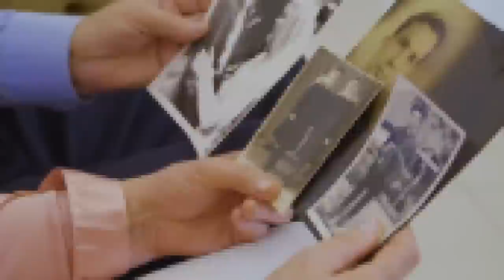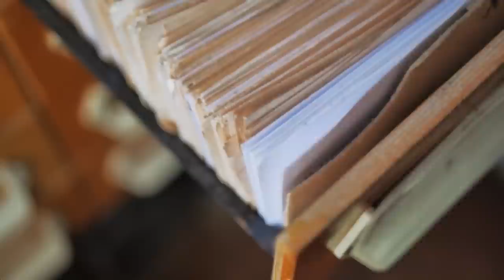Discovered Explorer’s Photo Album Reveals What He Found Hidden in the Jungle!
The jungle is full of mysteries. Although the researchers are currently trying to unravel the mysteries that lie dormant under the impenetrable canopy of leaves using state-of-the-art technology, the experts' exciting search for clues is still in its infancy. In fact, so far only a small part of the life there has been deciphered - many animals and plants of the rainforest are still completely unknown to us.